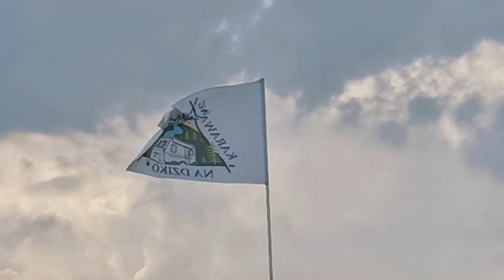Konkursy Łuszczewo 2021